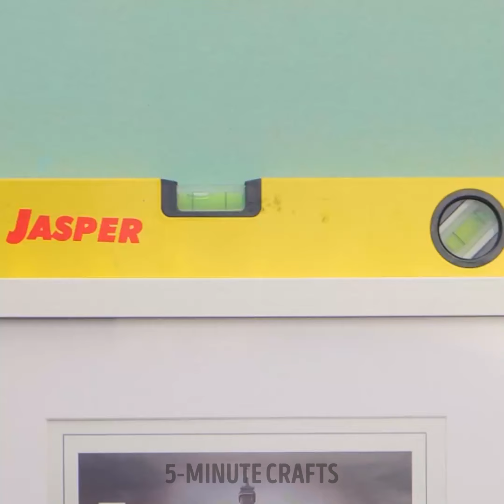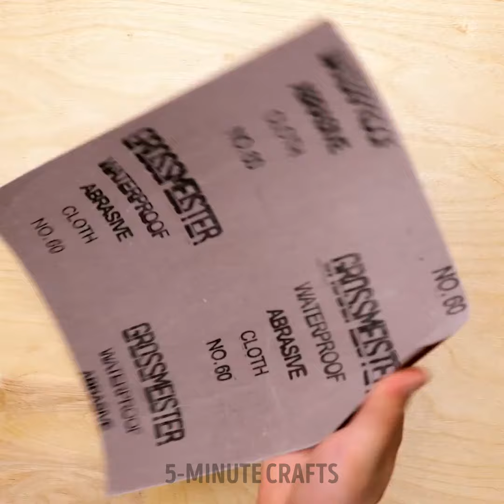Effective Hacks Hacks You Can Easily Repeat